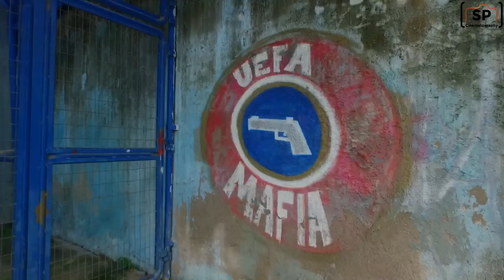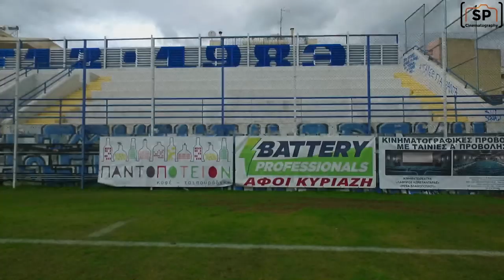Δημοτικό Γήπεδο Αιγάλεω «Σταύρος Μαυροθαλασσίτης» | Aerial Footage of Stavros Mavrothalassitis Stadi